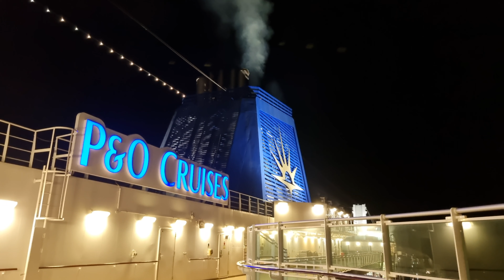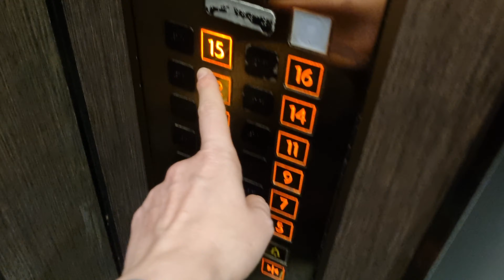I toured the Carribbean on a P&O Britannia Cruise. Week 2 in Paradise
This is s small highlights of the second week on the Britannia cruise ship.

Visiting various Islands this is just someo of the things and sights we saw during the time.